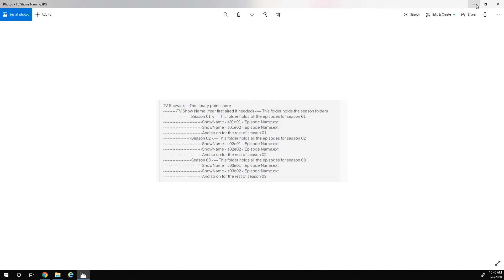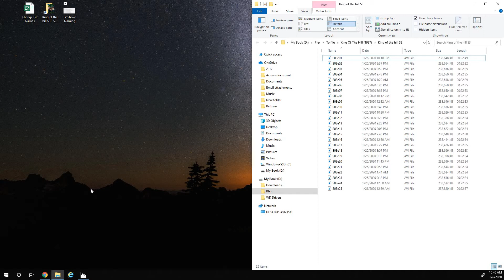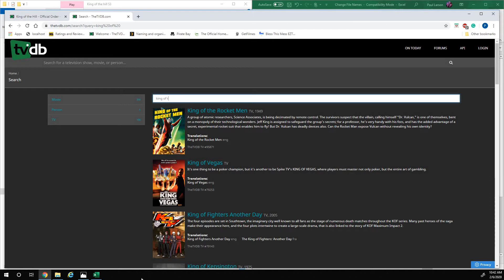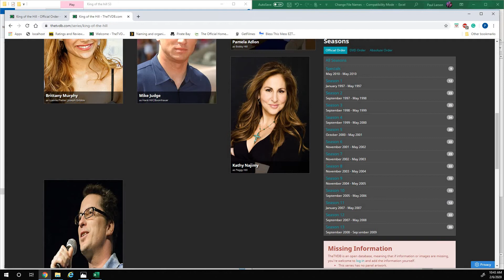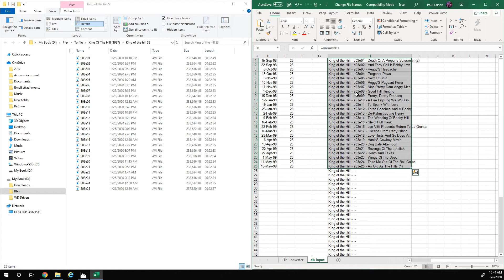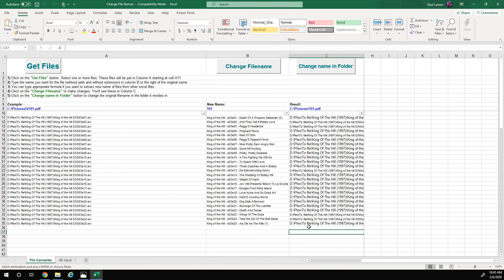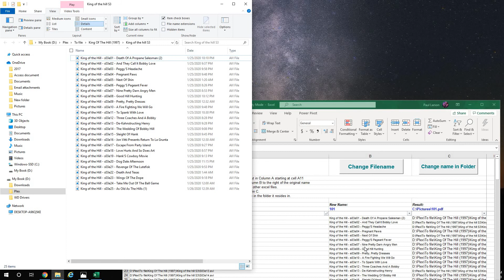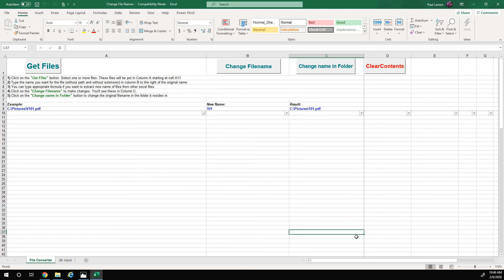Renaming files in bulk (PLEX - TV Shows)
This video was created to share how to rename tv shows in bulk and match the plex naming convention.

If this gives you any ideas of other content you would like to see. Please leave a message below and I will do my best to bring the content requested to my channel.